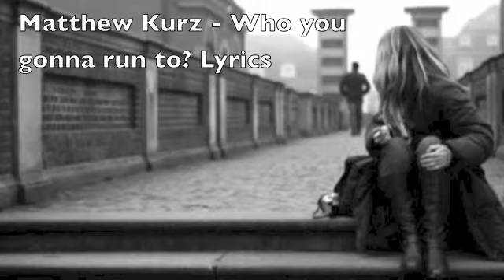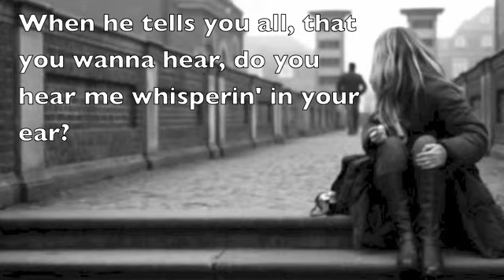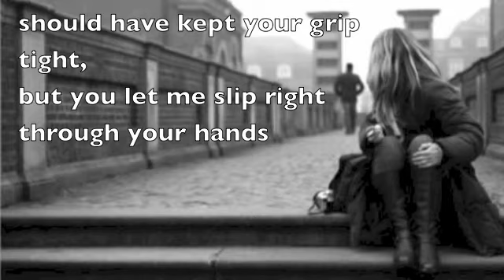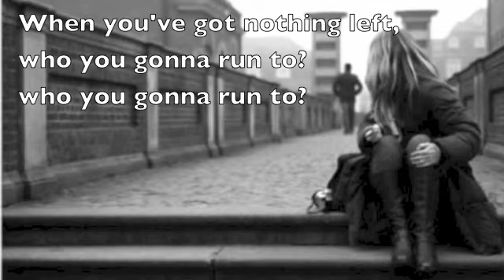Matthew Kurz- Who You Gonna Run To? Feat. A-Tripp LYRICS!!!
Matthew John Kurz - Who You Gonna Run To? Feat. A-Tripp, LYRICS!